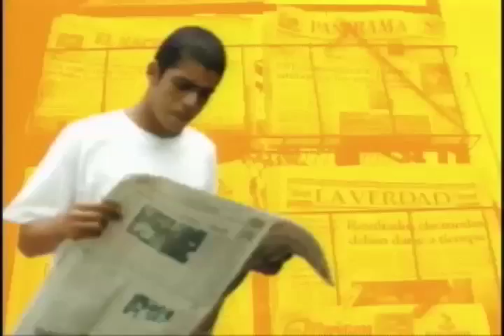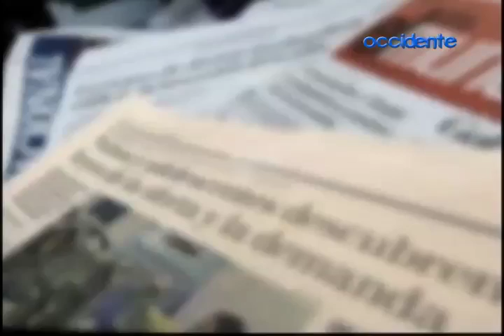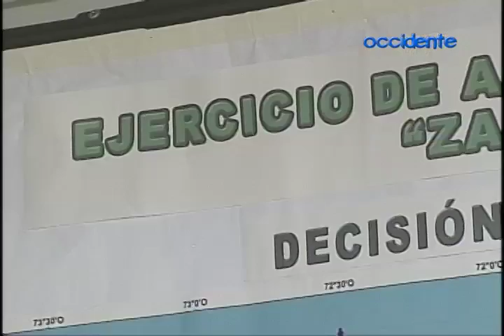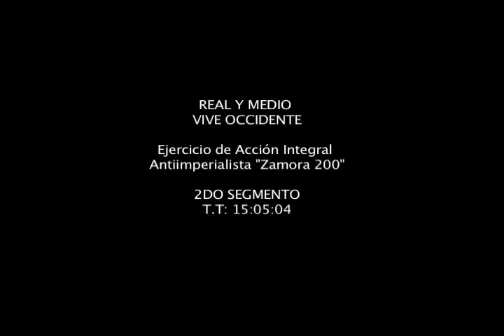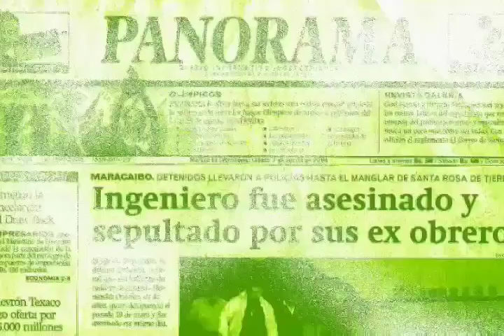Real y Medio EJERCICIOS MILITARES ZAMORA 200